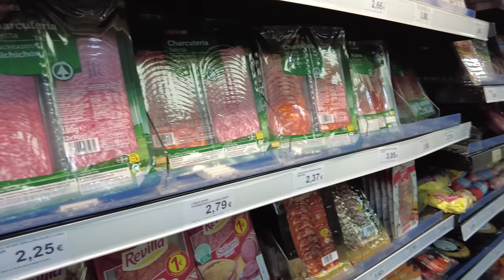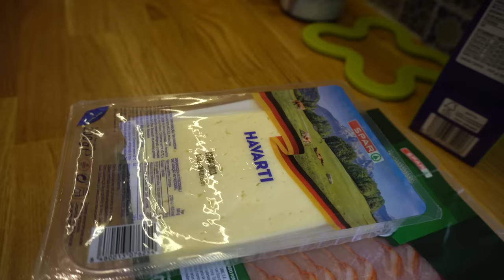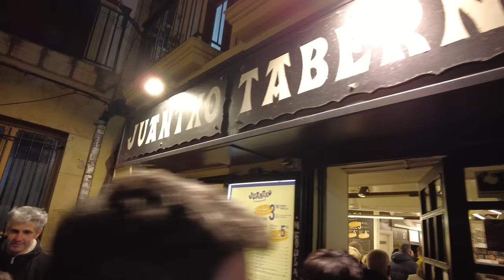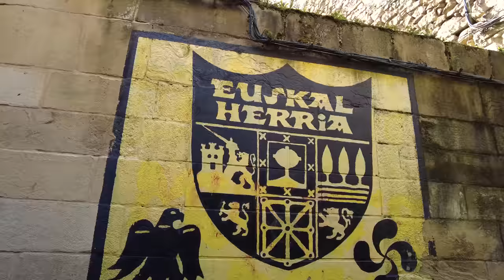Kamperem po Hiszpanii | Jak ugościli nas w Kraju Basków 🇪🇸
Hej! Jedziemy kamperem po Hiszpanii. Dojechaliśmy do Kraju Basków, a dokładnie do San Sebastian. Spotkaliśmy się tam z naszymi znajomymi baskami.
Przyjęli nas pod mostem!
Czy zatem można powiedzieć, że są gościnni?
Czy w San Sebastian jest najlepsze jedzenie?
A może to miejsce, gdzie wiecznie pada deszcz?
No i co to jest to pintxo pote?
Wszystkiego dowiecie się z filmu.

00:00 Introduction
00:18 Powitanie
00:57 Miasto Cacesres
09:08 Pintxo Pote trasa po lokalnych barach
14:18 Przyrządzamy Pintxo
17:49 Rowerami po San Sebastian
21:21 Oglądamy mecz z Buskami w  lokalnym pubie.